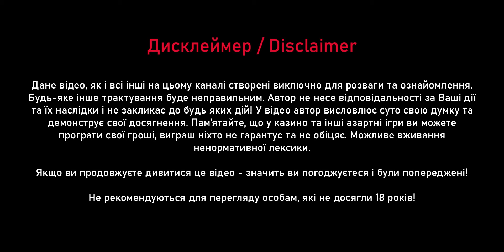Слот 3x3 Hell Spin нічого не показав - гральний автомат в казино Cosmolot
Граю в слот 3x3 Hell Spin - нажаль, гральний автомат за 100 спінів нічого не показав. Обертаю відеослот в казино Cosmolot та коментую українською мовою.